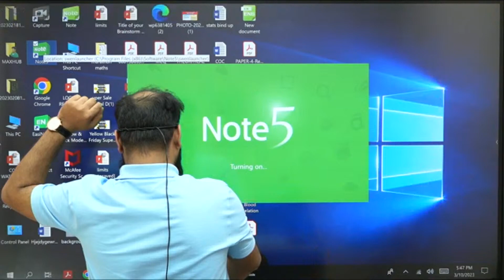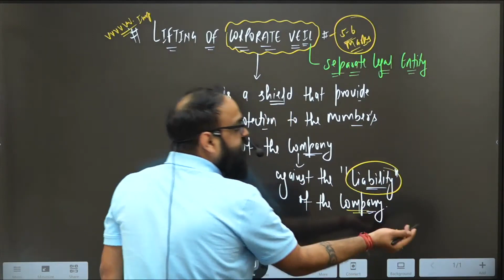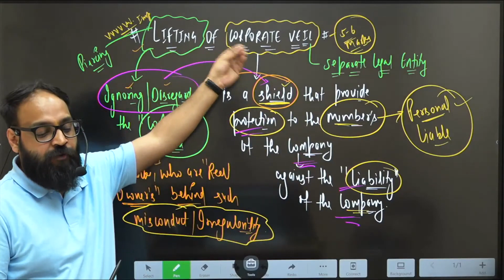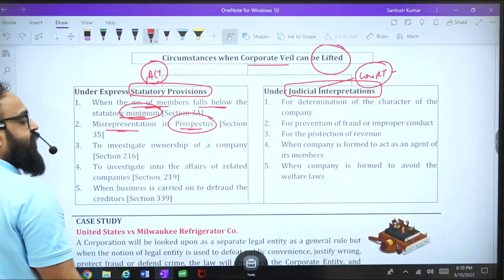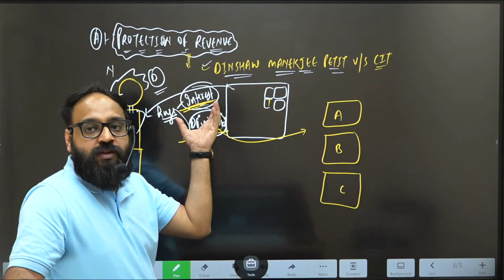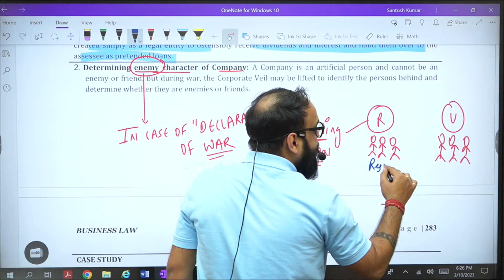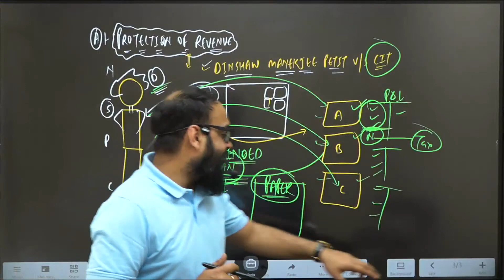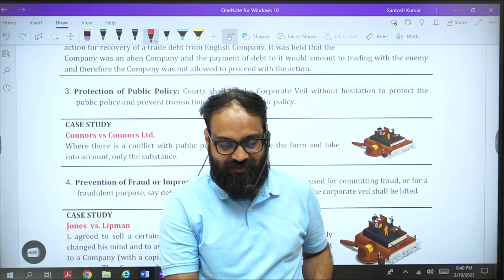Business Law CA Foundation The Companies Act, 2013 Lecture 17 By Prof. Nitin Bhardwaj